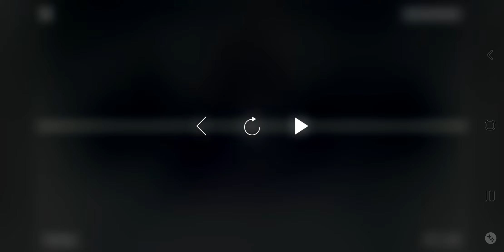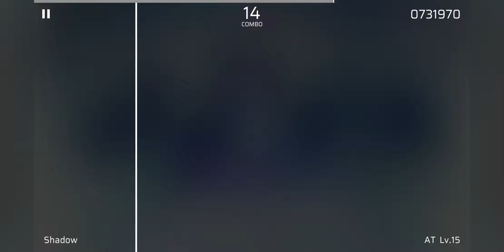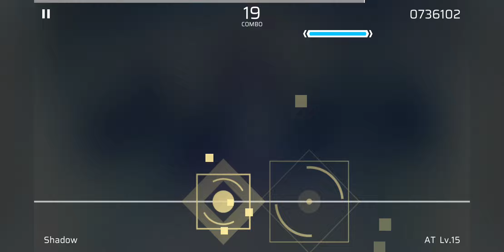[ Phigros ] Shadow (AT Lv.15) [RANK : A ]